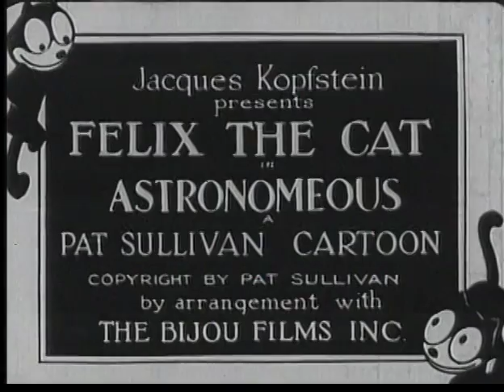Astronomeous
Felix the Cat in Astronomeous